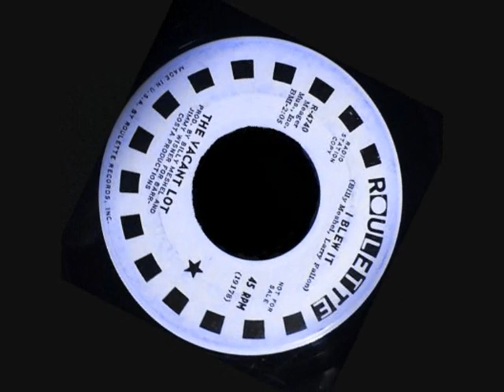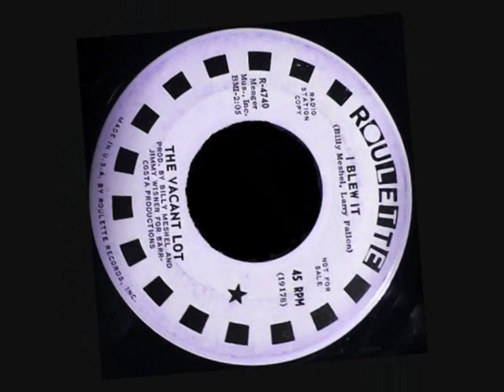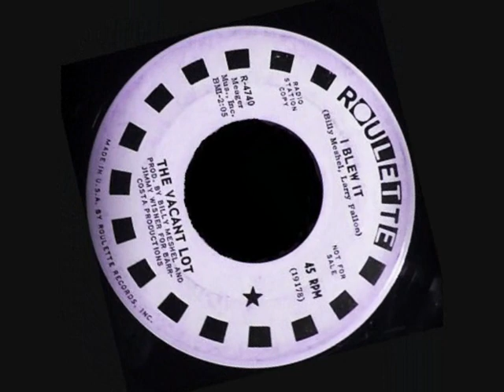The Vacant Lot - I Blew It (1967)